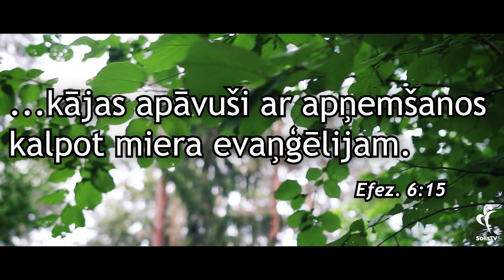IEDVESMA. #955 Miera evaņģēlijs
Atbalsti mūs, lūdzu:
Solis TV
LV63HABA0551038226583